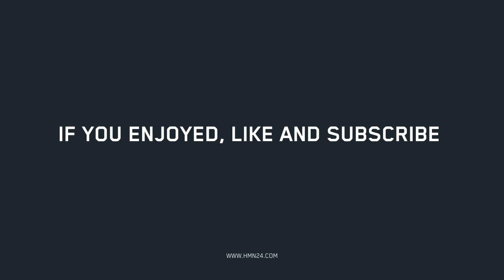Jenny Pacey & Wayne Gordon talk about structure and new opportunities.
We are HMN24. A community, a lifestyle, an attitude and we embrace our responsibility to be outstanding. We live with discipline and intent drives our action. Our field of play has no boundaries, It’s our place of work, the gym, the studio and the road, it’s the board room, the classroom and the box. Food is our fuel, nutrition makes the difference, movement empowers us and being on form makes us feel like we can achieve anything, our purpose is clear and our potential, limitless. We are on a journey to fulfil our unique human potential, to impact the people and the world around us. It is a journey inspired by knowledge and driven by performance. We are here to lead, strengthen and to empower. We are here to Live On Form. We are HMN24